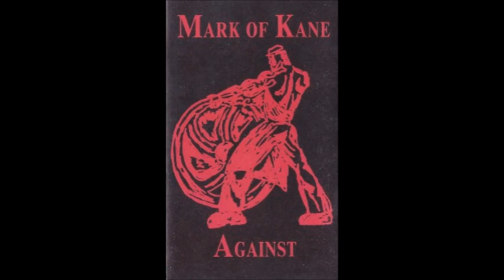Mark Of Kane - It's For You (1987)